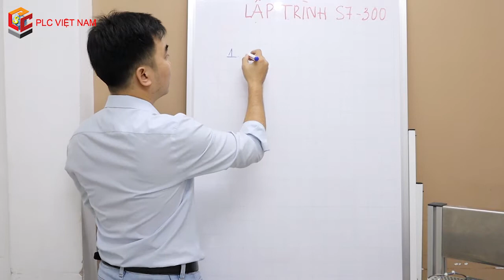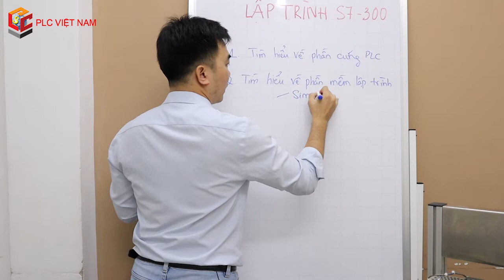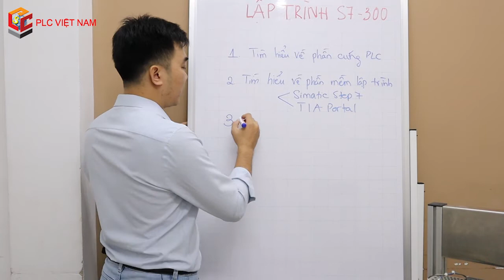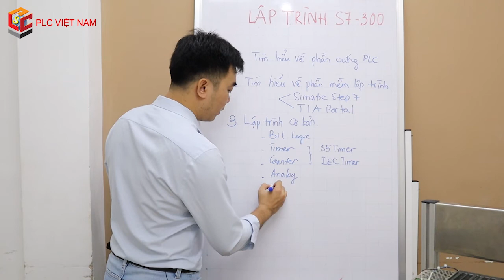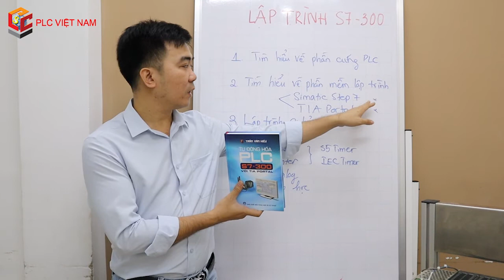00. GIỚI THIỆU NỘI DUNG KHOÁ HỌC LẬP TRÌNH PLC S7-300 CƠ BẢN ONLINE VỚI MR TRẦN VĂN HIẾU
👉 HỌC LẬP TRÌNH PLC S7-300 CƠ BẢN ONLINE VỚI MR TRẦN VĂN HIẾU 👈

𝐍𝐨̣̂𝐢 𝐝𝐮𝐧𝐠 𝐊𝐡𝐨𝐚́ 𝐡𝐨̣𝐜 Lập trình plc S7-300 Online do anh Trần Văn Hiếu giảng dạy như sau:

- Giới thiệu về Phần Cứng PLC S7-300
- Tạo Project, Download, Upload PLC
- Kiểm tra CPU và thẻ nhớ MMC
- Vùng nhớ PLC S7

- Làm việc với các tập lệnh Bit Logic
01. Giới thiệu tập lệnh Set - Reset
02. Thực hành tập lệnh Set - Reset
03. Giới thiệu tập lệnh S, R, SR, RS va vòng quét CPU
04. Thực hành với tập lệnh S, R, SR va RS
05. Sử dụng PLC SIM và các lưu ý
06. Giới thiệu tập lệnh cạnh xung P và N
07. Thực hành trên SIMATIC Manager với lệnh P và N
08. Thực hành Bit Logic trên TIA Portal

- Làm việc với bộ định thì Timer
01. Giới thiệu về bộ định thì SIMATIC Timer _ 01
02. Giới thiệu về bộ định thì SIMATIC Timer _ 02
03. Khảo sát các tập lệnh Timer hoạt động
04. Bài tập về Timer
05. Lý thuyết về bộ định thì IEC Timer
06. Sử dụng các bộ định thì Timer trên TIA Portal
07. Cách thay đổi giá trị Timer từ màn hình HMI

- Bộ đếm - Counter
01. Giới thiệu tổng quan về bộ đếm và các tập lệnh bổ trợ cho bộ đếm
02. Nguyên lý hoạt động của bộ đếm Counter
03. Khảo sát các tập lệnh SIMATIC Counter
04. Khảo sát các tập lệnh IEC Counter
05. Khảo sát các tập lệnh Counter trên TIA Portal

- Grafcet
01. Yêu cầu kiến thức trước khi tìm hiểu về Grafcet
02. Giới thiệu về Grafcet
03. Bài tập thực hành của Grafcet
04. Thực hiện bài tập với Grafcet
05. Thực hành Grafcet trên TIA Portal

- Analog
01. Lý thuyết giới thiệu chung về Analog
02. Quá trình xử lý tín hiệu Analog vào_ra
03. Thực hiện xử lý tín hiệu Analog trên SIMATIC Manager
04. Thực hiện xử ý tín hiệu Analog trên TIA Portal
05. Video mở rộng cho khoá học PLC S7-300 Cơ Bản